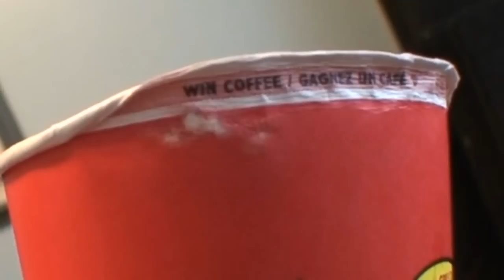Roll Up The Rim To Win